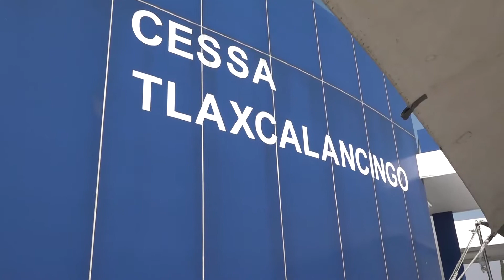Inicia segunda fase de vacunación en San Andrés Cholula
Solo se vacunarán a las personas que la recibieron en Febrero